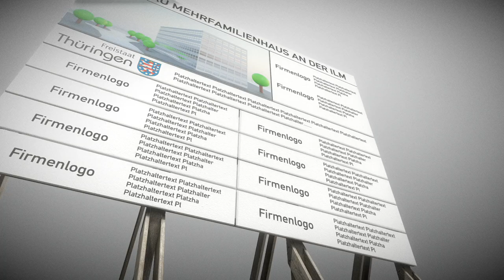wooden billboard for construction sites 1 - Perspective 2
Here is a short rendered sequence of my "wooden billboard for construction sites 1" 3d-scene on Sketchfab

Here is version 1 of the wooden construction site billboard.

The content you see on the billboard is just a placeholder.

I made the uv map so that you can easily edit it in an external image editor.